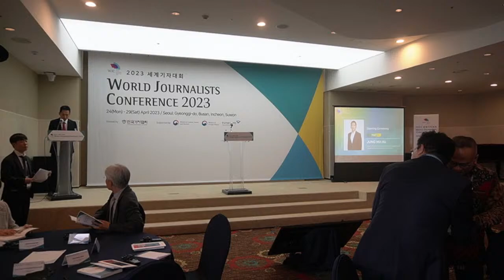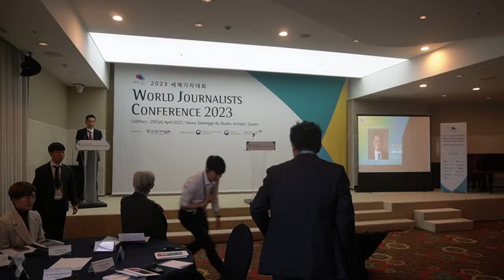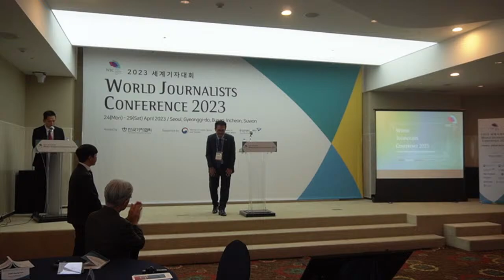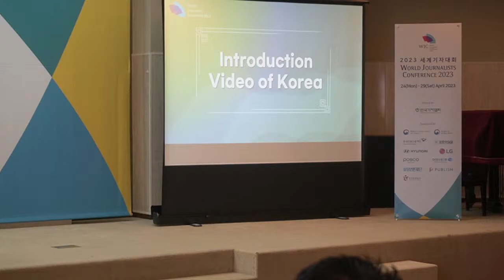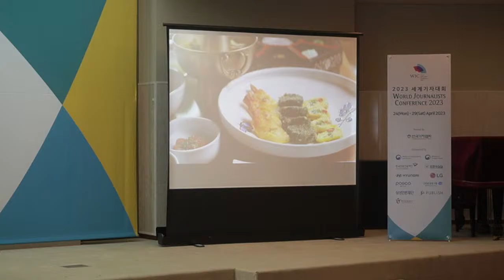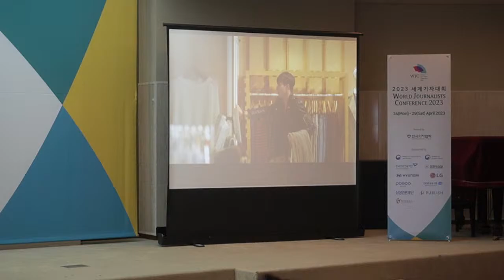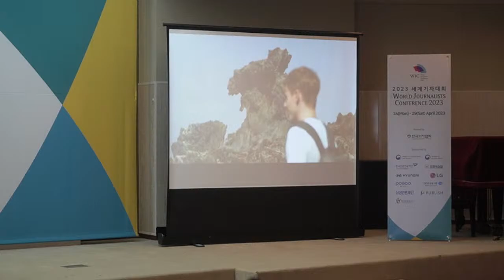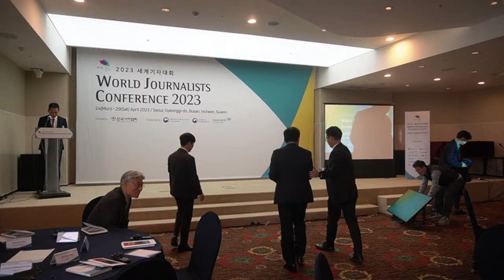Opening Ceremony - World Journalists Conference 2023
KIM Dong Hoon
President of Journalists Association of Korea
PYO Wan Soo
Chairperson of Korea Press Foundation

World Journalists Conference 2023
25(Tue) April 2023
Hotel President
Journalists Association of Korea